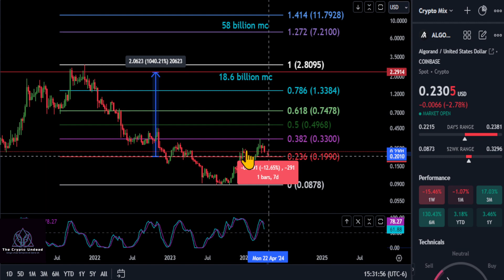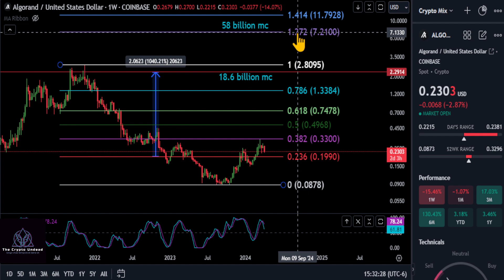ALGO easy 10X!?? Bull Market Top & Daily Analysis